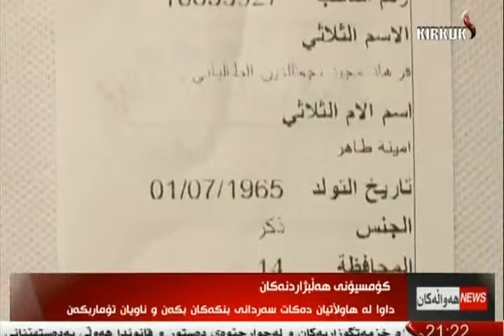راپۆرت - ده‌ریا كامران 18-5-2015